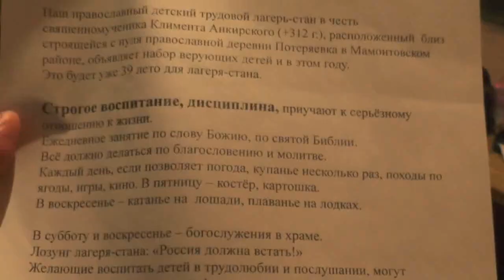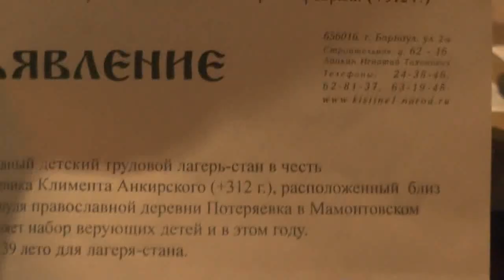Св.Иоанн Златоуст. Покажите дерзновение за Христа! Объявление! 04.06.2016